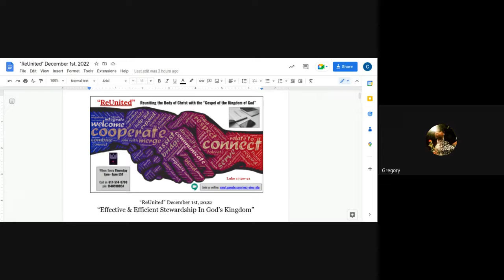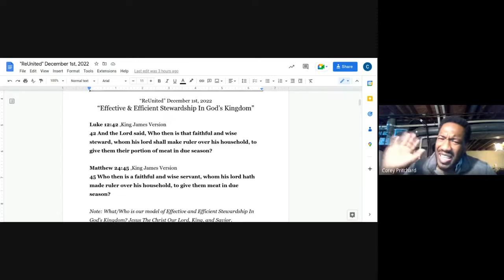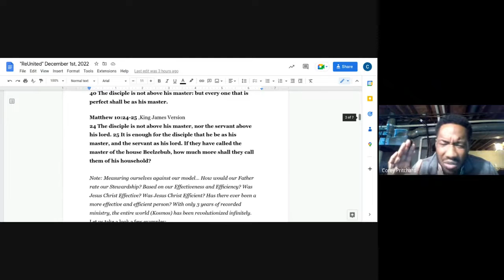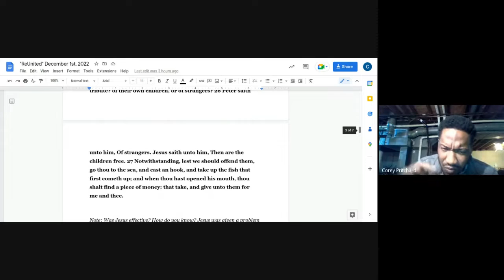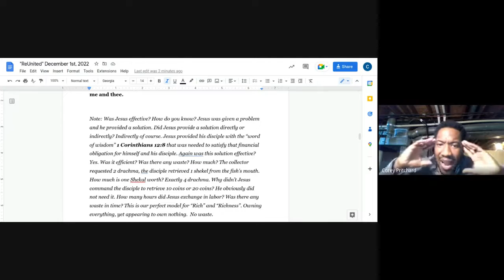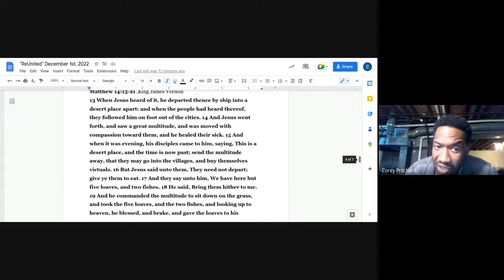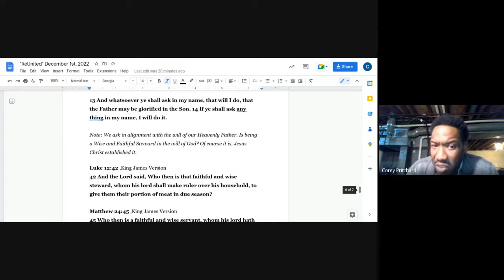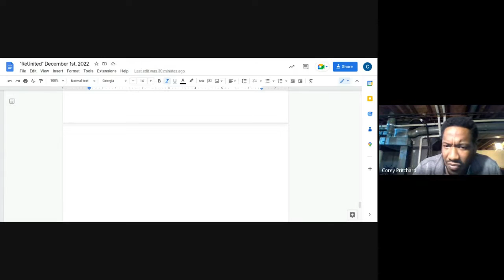"ReUnited" December 1st, 2022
"Effective & Efficient Stewardship In God's Kingdom"